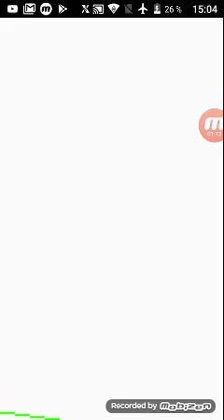2 января 2019 г.